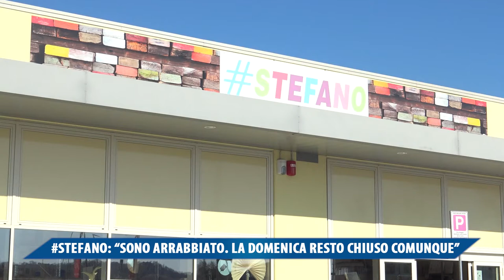STEFANO SONO ARRABBIATO, LA DOMENICA RESO CHIUSO COMUNQUE